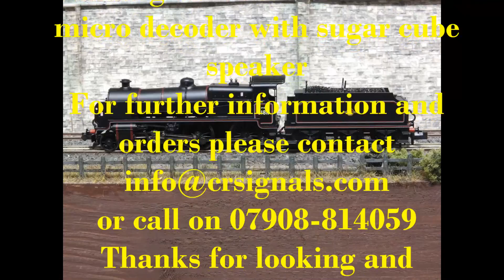Farish N Class with DCC Sound N Gauge 372-933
A short video to show the DCC sound capabilities of a Graham Farish N Gauge N Class locomotive in SECR Grey livery. The locomotive is using a Loksound Micro V4.0 and sugar cube speaker loaded with Olivia's Trains N Class sound project. The locomotive is available in four different liveries and can be built to your specification, ranging from basic DCC sound through to inclusion of oil lamps front and rear, firebox glow with crew and weathering.
and on eBay as cr_signals.